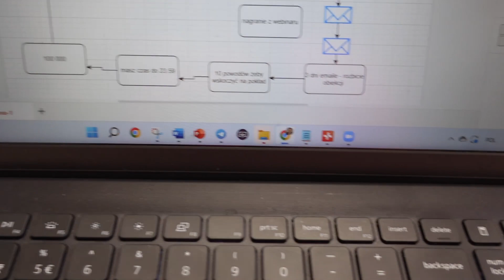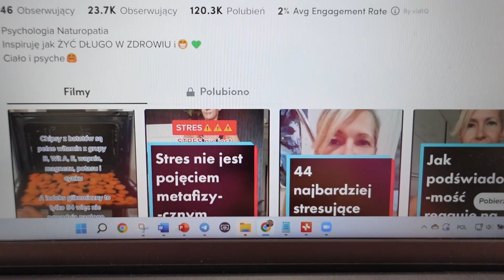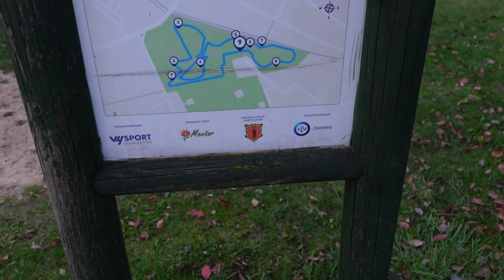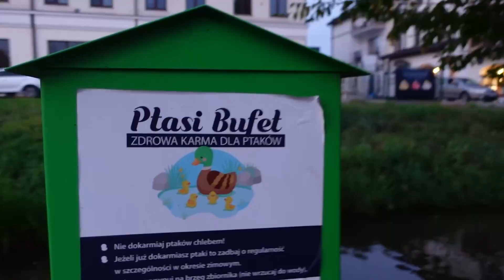Jak powstaje tunel sprzedażowy dla klientów? Kawa w parku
00:00 Wstęp
00:18 Poranna kawa
00:38 2-godzinne konsulatcje
01:02 Czym jest program mastermind
01:45 Pomysł na nową usługę - nagrywamy kursy
01:50 Czym zajmuje się Agata
02:21 Opinia o konsultacji 1:1
02:50 Jak wygląda tunel sprzedażowy dla klientki?
03:16 Tik Tok Agaty - rozwój biznesu
03:48 Czy 20 wyświetleń na swoim stories to dużo?
04:30 Co warto robić żeby zbudować zasięgi
05:23 Czy pomożesz mi podczas konsultacji?
06:05 Wizja nagrywania vloga
06:30 Hulajnoga Emeryta w parku
07:10 Dziwna rzecz w parku
07:46 Nietypowy hydrant
07:55 Ulubiona kawiarnia w Łukowie
09:23 Jestem na miejscu. Poznajcie Coffe room
10:38 Co to jest kawa Flat white?
11:40 Vlog a stories - różnice  w nagrywaniu
12:06 Zadanie domowe - konkretne działania w szkole
12:40 Jak polska wokalistka zaczęła sprzedawać kursy
13:50 Wrony nad szpitalem
14:30 Jak sprzedawać swoją wiedzę?
16:15 Dlaczego bycie beznadziejnym na poczatku jest super?
17:20 Jak pokonać perfekcjonizm?